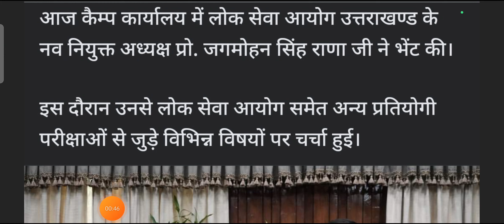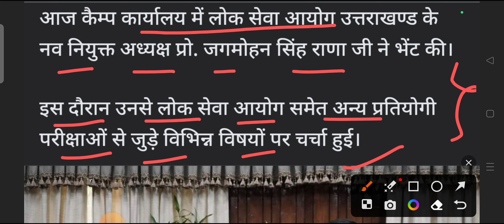UKPSC New Chairman Meets CM Pushkar Singh Dhami ll भर्तियों पर हुई चर्चा ll UKPSC New Update ll